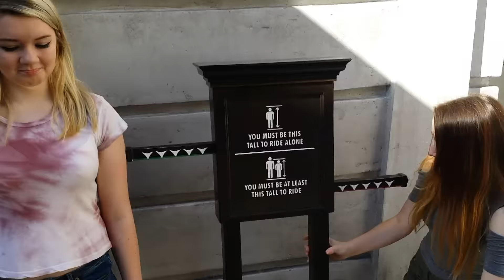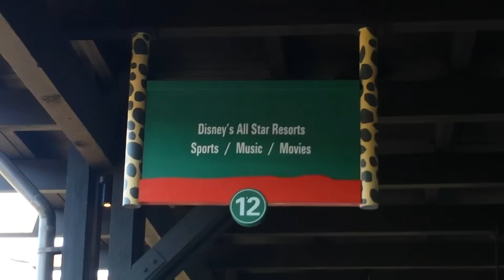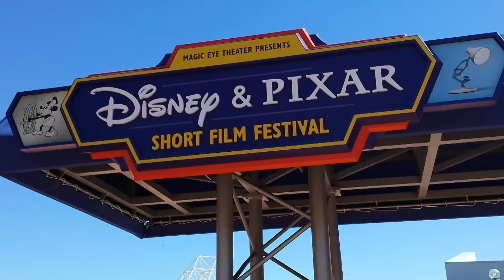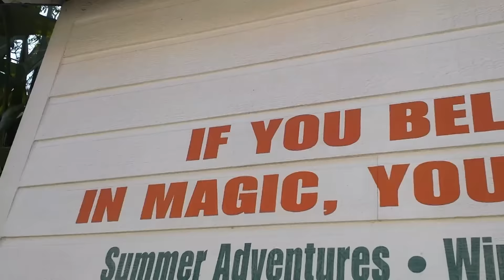Orlando 2016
Our 10 Day family vacation to Orlando Florida, February of 2016.